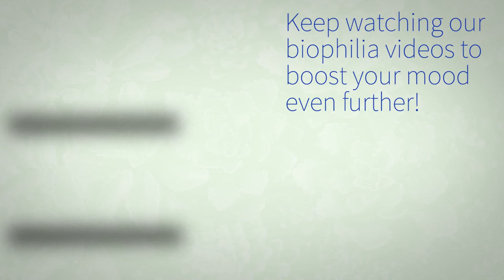Blue Skys and Living Walls Treat You to Biophilia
The natural environment provides a boost to our mood, health, and mental state.  This is known as biophilia.  Studies have shown that simply viewing natural environments help us to perform better and feel better.  Spend some time with this natural living wall.

This vertical garden is home to contrasting varieties of coleus.  This design is eye catching from a great distance but is also beautiful close up.